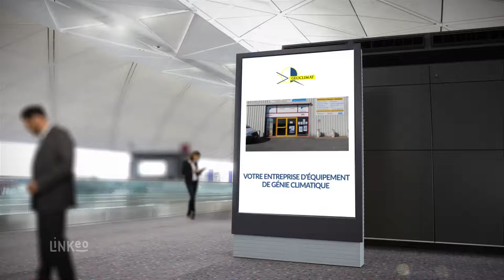Climatisation - Ventilation - Pompe à Chaleur dans le Loiret : GEOCLIMAT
La société GEOCLIMAT est spécialisée dans le dimensionnement et l'installation d'équipement de génie climatique, elle vous apportera les meilleurs conseils et préconisation pour le choix de la solution énergétique la plus adaptée à vos besoins.